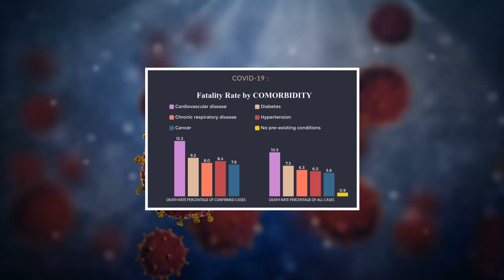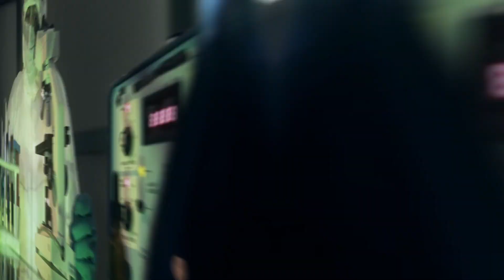Coronavirus Update March - What Can You Do to Protect Yourself?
COVID-19 also known as the coronavirus has been declared a global pandemic by the world health organization. This is the March update on the Coronavirus and what you can do to protect yourself from contracting the virus.